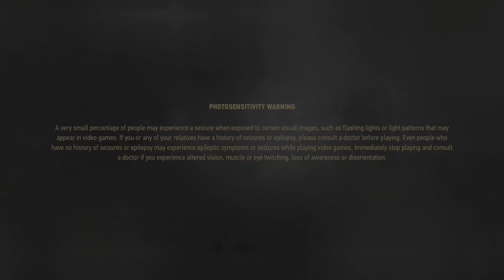The Witcher 3: Wild Hunt_20230707032120